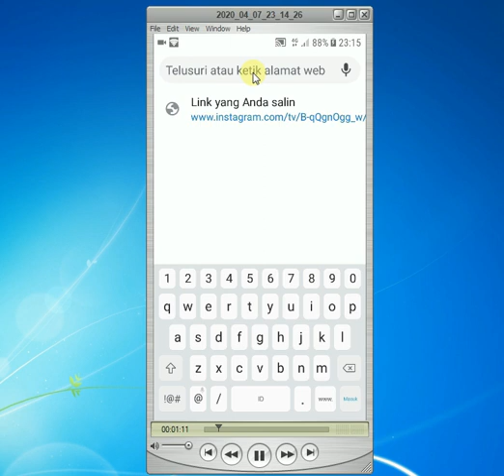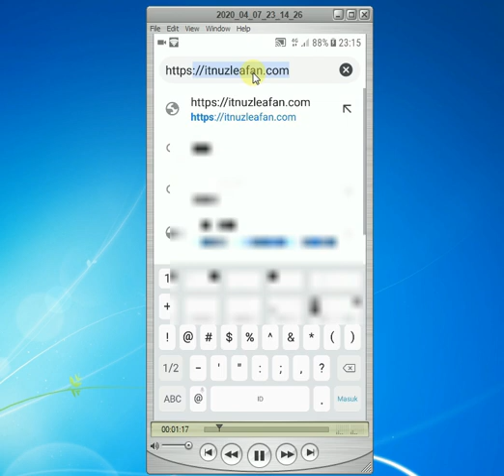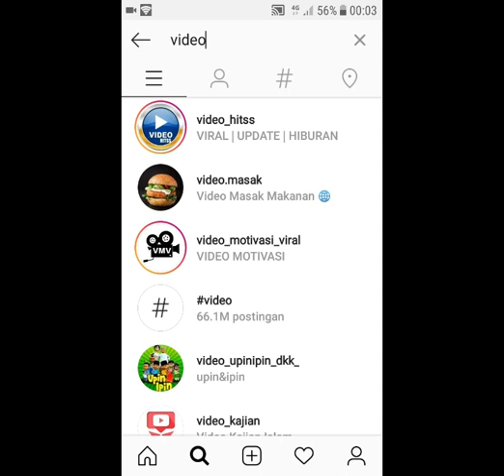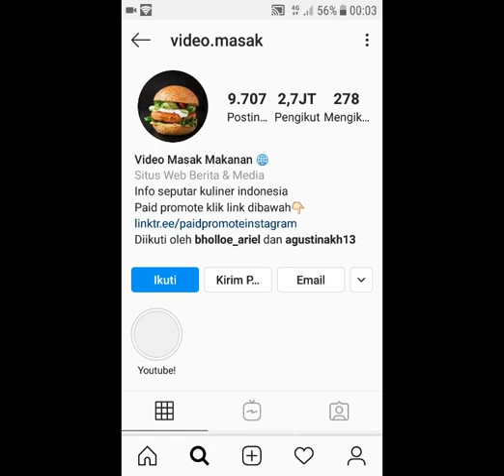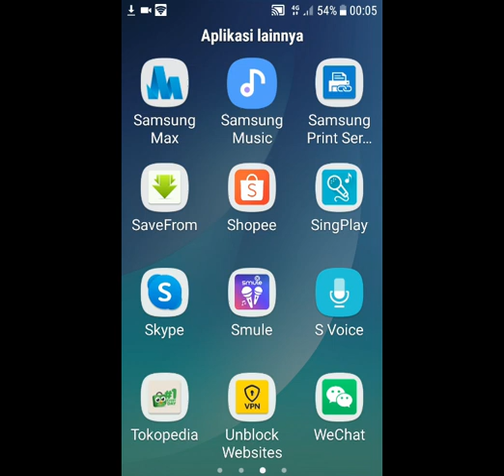Cara Download Video Di Instagram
Tutorial petunjuk panduan langkah langkah cara mudah mendownload video di instagram lewat hp android atau menyimpan video dari IG ke galeri ponsel